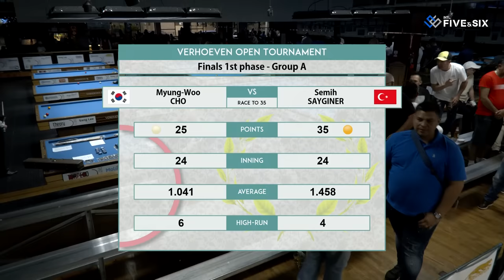Final 1st phase - Myung Woo CHO vs Semih SAYGINER (Verhoeven Open Tournament 2019)